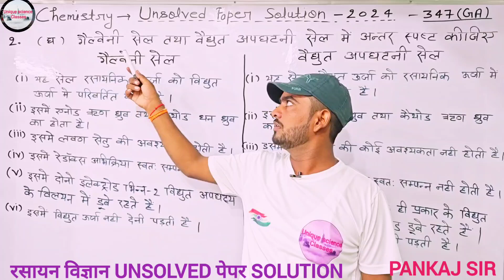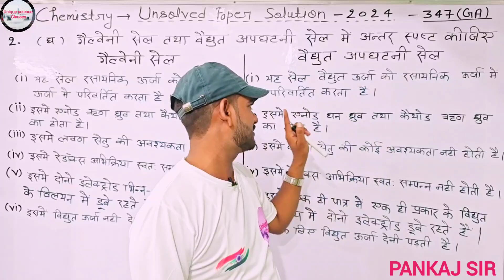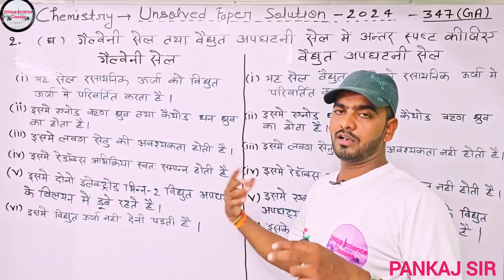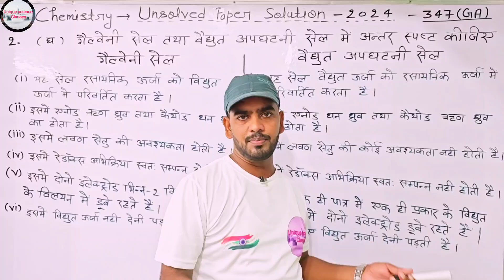गैल्वेनी सेल तथा विद्युत अपघटनी सेल में अंतर स्पष्ट कीजिए। unsolved paper solution Chemistry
गैल्वेनी सेल सेल तथा विद्युत अपघटनी सेल में अंतर स्पष्ट कीजिए।